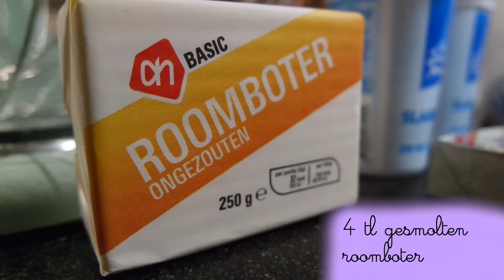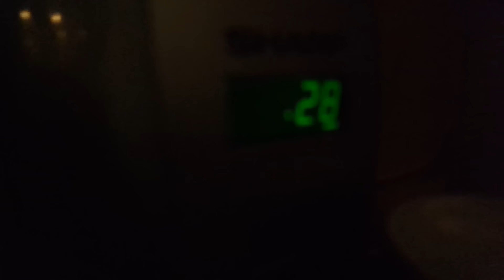No Bake Oreo Cheesecake | Anna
Vandaag dan eindelijk een 'bak' video! Alleen hoef jij bij dit recept niet te bakken ;) Enjoy!
Welkom op mijn youtube kanaal! Op dit kanaal kun je allerlei video’s van mij vinden. Shoplogs en TAGs, vlogs en DIY’s en nog veel meer. Ik hoop dat dit kanaal iets is voor jou!